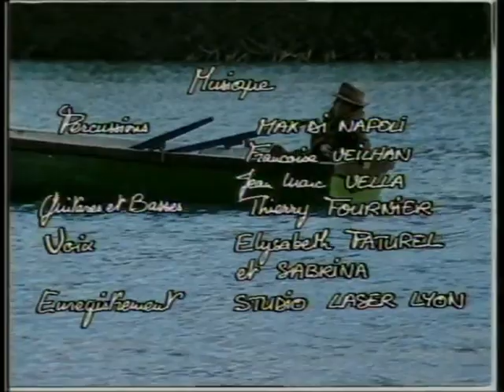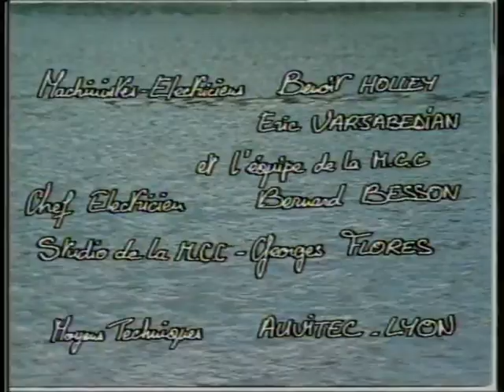Bobby l'Ebaubi Véronique Ros de la Grange Pascal Nottoli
Avec Mustapha Chebbine, Laurent Fachard, Albert Marcel
Scénario et Chorégraphie Véronique Ros de la Grange
Réalisation Pascal Nottoli
Musique Thierry Fournier
Lumière Laurent Fachard
Production Caméra 1984-85